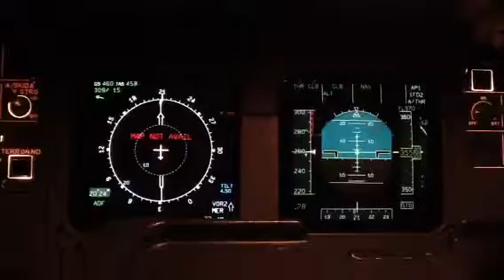range mode changes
Test for mode changes